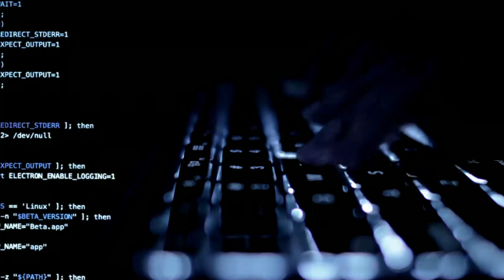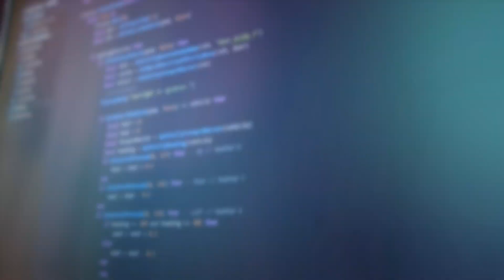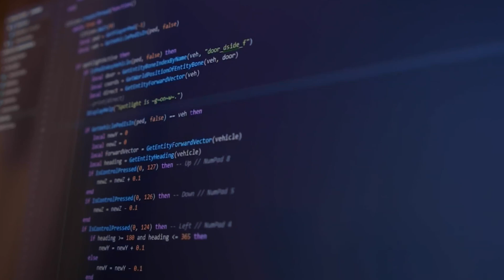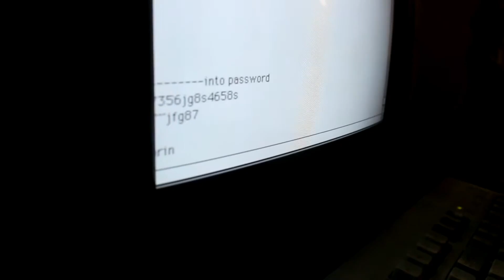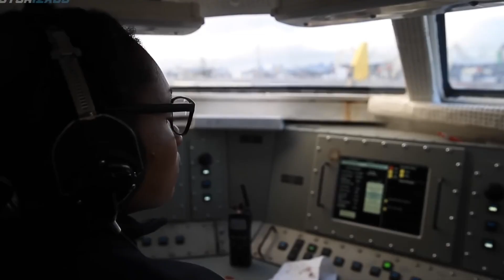US Testing Top Secret AI Powered Aircraft To Beat SR - 72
In this thrilling video, we delve into the realm of advanced aerospace technology as the United States unveils its top-secret project: an AI-powered aircraft designed to surpass the legendary SR-72. Prepare to be amazed as we explore the cutting-edge developments in aviation and the race to achieve unprecedented speeds and capabilities.

Join us as we delve into the details of this groundbreaking project, discussing the integration of artificial intelligence, advanced propulsion systems, and stealth technology. We will uncover the key features that make this aircraft a potential game-changer in the field of military aviation.